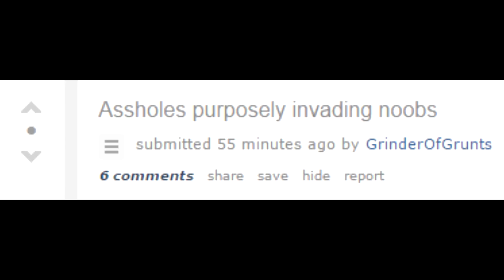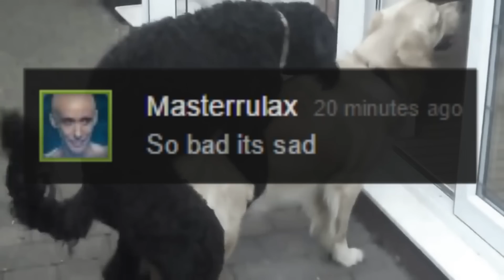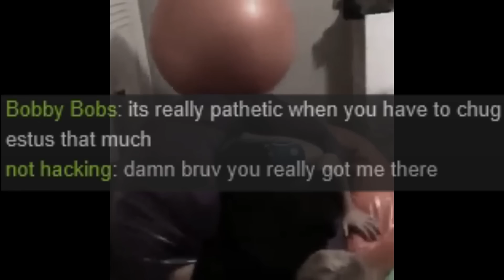Dark Souls 3: Winter Steam Sale 2016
Songs:
Super Mario Bros. 2--Overworld
Fortunate Son by Creedence Clearwater Revival
Iris by Goo Goo Dolls